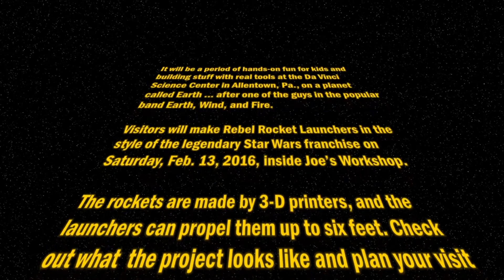DSC Fun: Rebel Rocket Launchers in Joe's Workshop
Da Vinci Science Center visitors build their own Rebel Rocket Launchers in honor of the legendary Star Wars movie franchise during the Center's Joe’s Workshop Program on Saturday, Feb. 13, 2016, The rockets are created by 3-D printers, and the spring-loaded launchers can propel the rockets up to six feet in the air. Additional information is available on the web